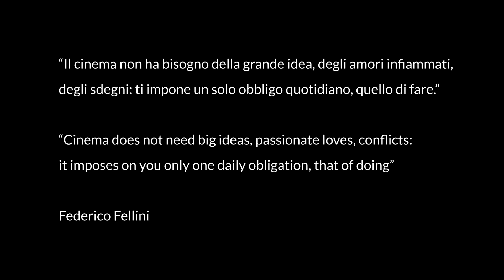Fare Cinema 2020: Trailer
Trailer for the program "Fare Cinema 2020", an initiative of the Italian Ministry of Foreign Affairs and International Cooperation to promote Italian quality film productions in the world.